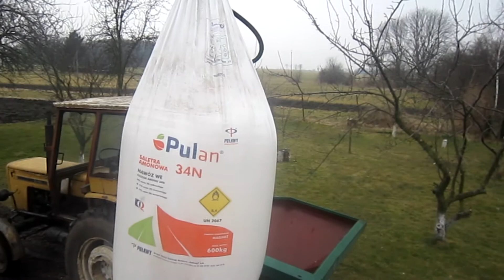🚜🚜🚜 Wiosenne Manewry Polowe 2018 /[]Deutz|Ursus|MTZ[]\ 🚜🚜🚜